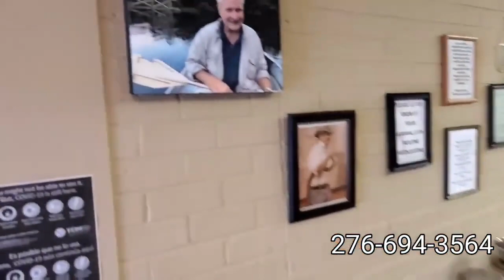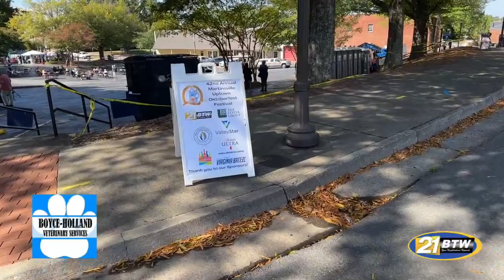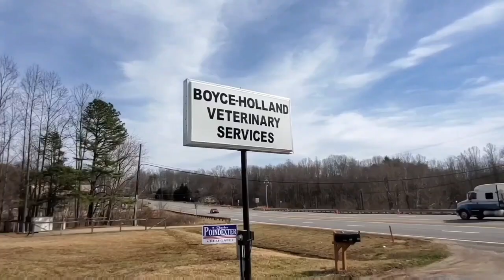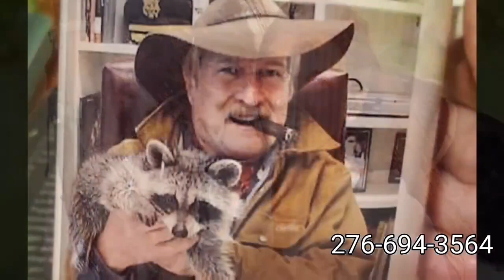42nd Annual Martinsville Uptown Oktoberfest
WATCH: Our coverage of the 42nd Annual Martinsville Uptown Oktoberfest.

Thanks to Elect Wayne Davis for Sheriff, Michael Minter, Jr. for Henry County Treasurer, Boyce-Holland Veterinary Services & Pet Express Transportation LLC for sponsoring our coverage.